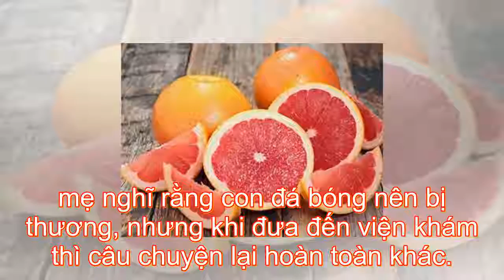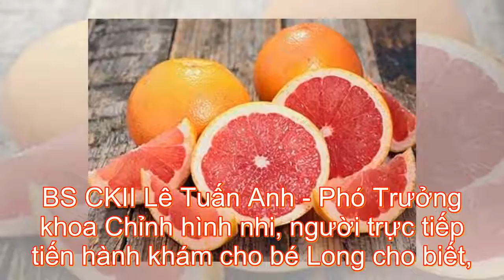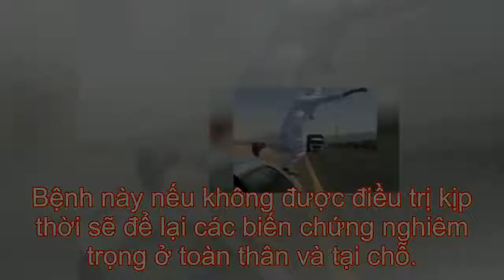Ngủ dậy thấy chân con trai sưng đỏ mọng, đi khám mẹ chết lặng khi bác sĩ thông báo bệnh